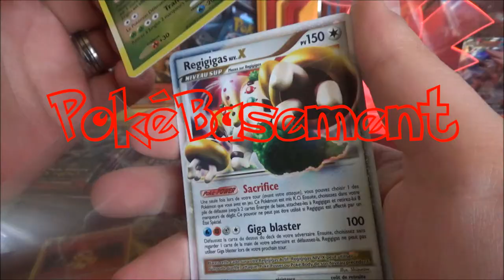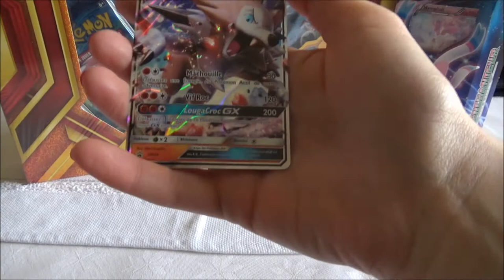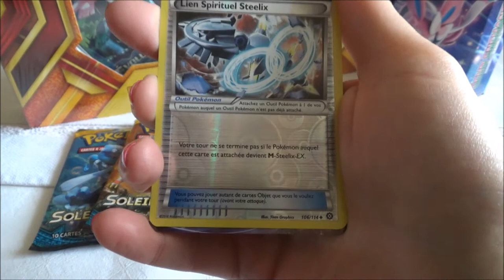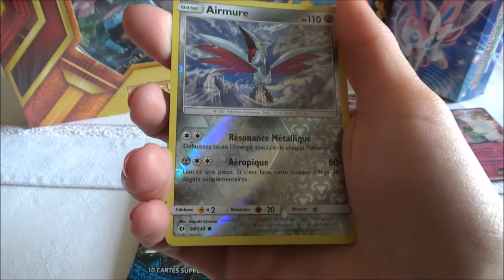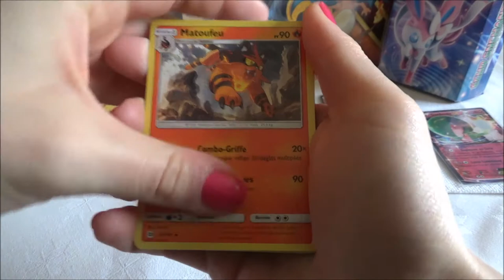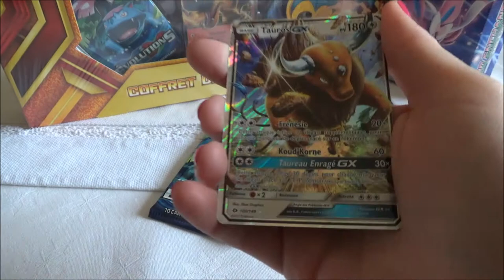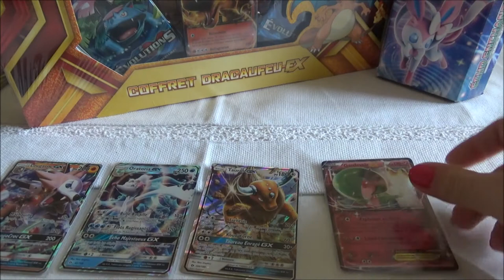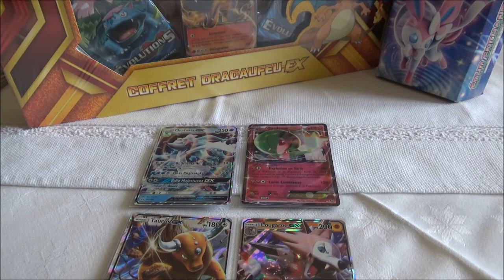Ouverture COFFRET LOUGAROC GX : De BELLES ULTRAS pour Deathy !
Salut à tous ! Quand Deathy se lance dans l'ouverture d'un COFFRET pokemon LOUGAROC GX, on peut dire que la chance est au rendez-vous !